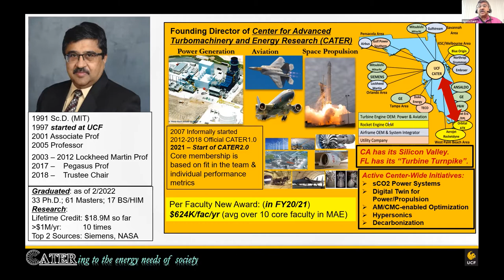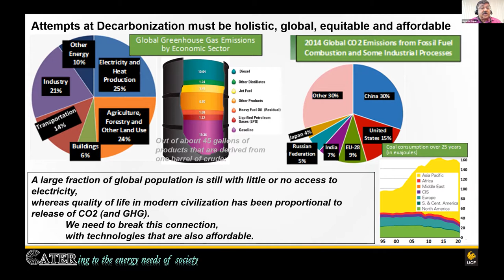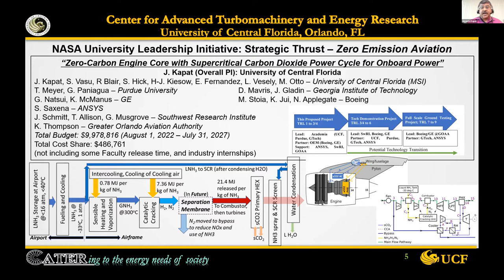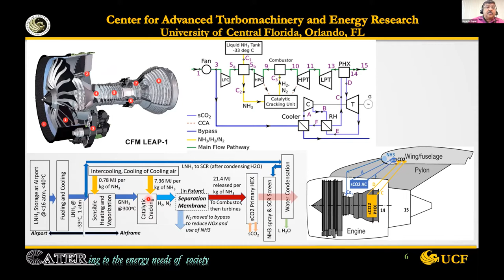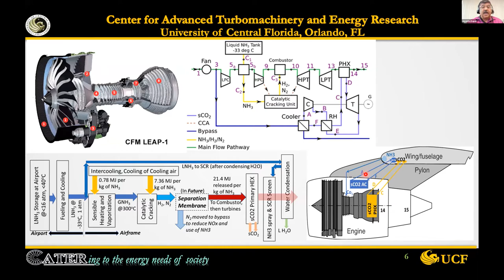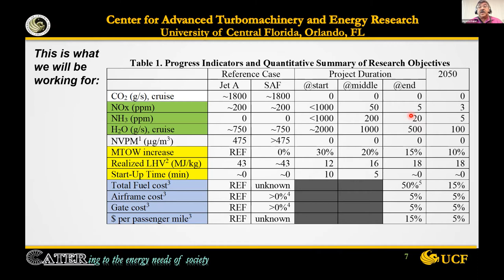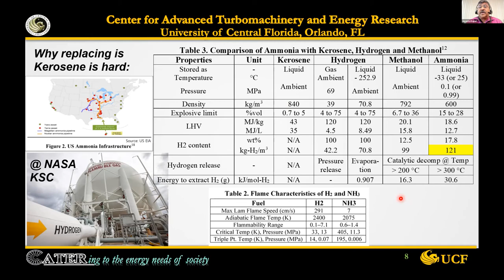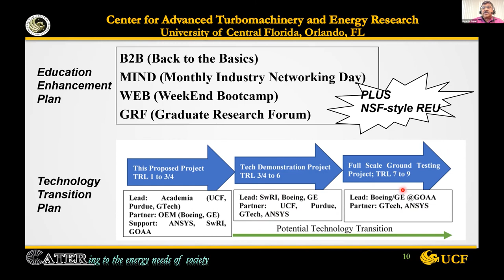Jay Kapat, Ph.D., UCF Dept. of Mechanical and Aerospace Engineering - Feb. 22, 2022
Jay Kapat, Ph.D., co-presents with Subith Vasu, Ph.D., "Zero-Emission Ammonia Jet Engines: New Five-Year, $10 Million NASA ULI Project," and overviews this research using liquid ammonia as a hydrogen carrier with hydrogen as the fuel in turbine engines. He also covers the use of a supercritical carbon dioxide power system to convert the exhaust heat from the engine core into electricity. He invites collaborators. Zoom-cast Feb. 18, 2022. Produced by the College of Engineering and Computer Science, University of Central Florida, Orlando.